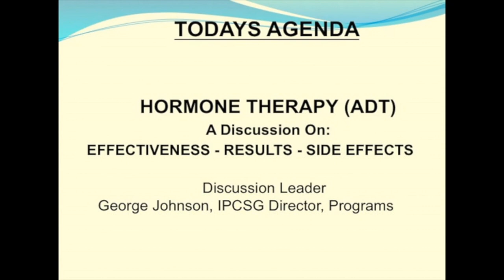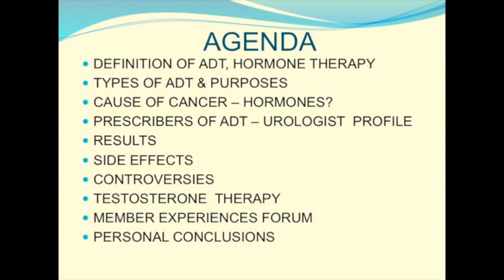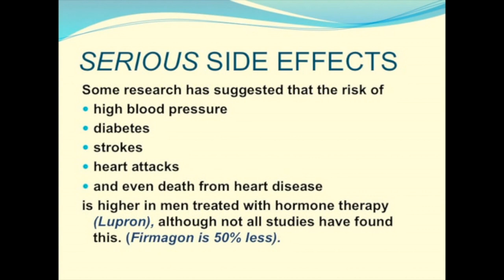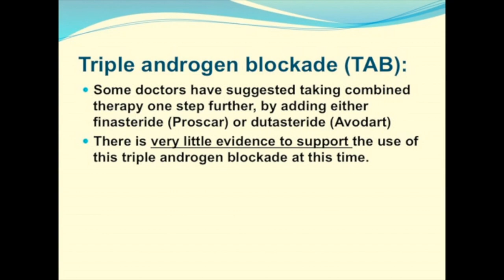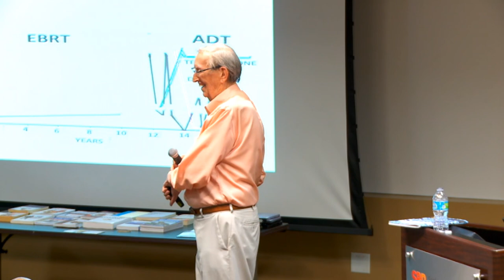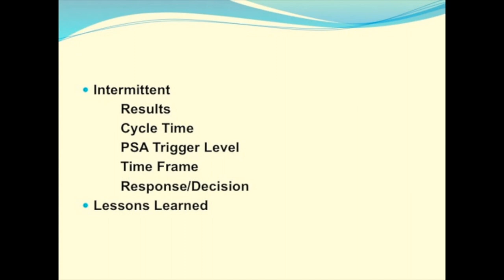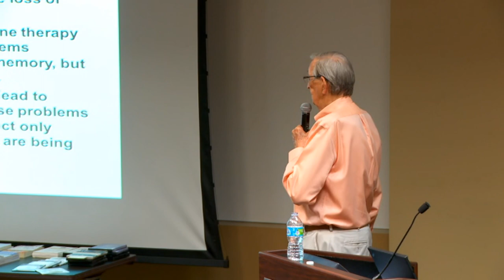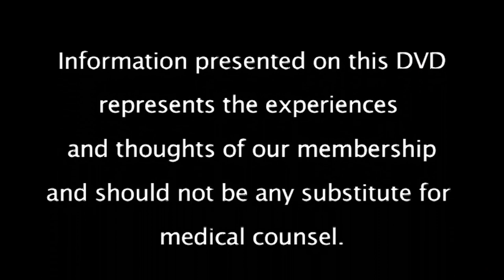IPCSG June 2017 George Johnson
George Johnson -- Hormone Therapy (also called ADT, Androgen Deprivation Therapy)

An overview of ADT, its causes, perspective of urologists, controversies, and member experiences.

It is often called hormone therapy, which is a bit of a misnomer. It's designed to reduce or suppress levels of male hormones called androgens (mainly, testosterone and dihydrotestosterone) in the body, or to stop them from promoting the growth of prostate cancer cells.

He chose the American Cancer Society as source for this talk, because they are more open to presenting controversy when it has occurred, compared to the National Cancer Institute.

George gives an in-depth discussion on the different types of ADT and also covers:
 - Surgery (orchiectomy -- removal of testicles OUCH!)
 - Anti-androgens, such as Casodex
 - Advanced ADT
 - “Side effects” of LHRH Agonists